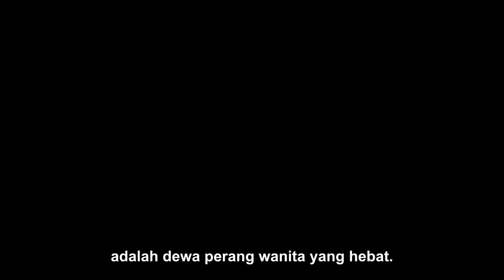Go Go Squid 2 Dt.Appledog's Time | Official Teaser | iQiyi Malaysia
A group of people at an average age of about 20, the eldest one is just around 25 or 26, leave forever their names in many contests in the world and on many professional forums. In Chinese, English or numbers, maybe just a symbol or antonomasia, they are all well-deserved legend.